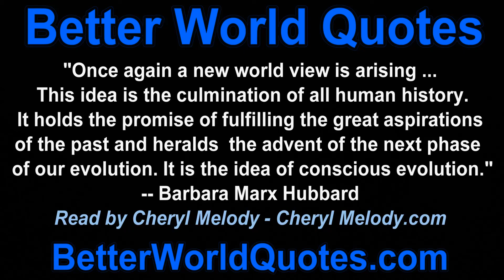Better World Quotes - Barbara Marx Hubbard - New World View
"Once again a new world view is arising ... This idea is the culmination of all human history. It holds the promise of fulfilling the great aspirations of the past and heralds the advent of the next phase of our evolution. It is the idea of conscious evolution." -- Barbara Marx Hubbard - Read by Cheryl Melody Melody.com